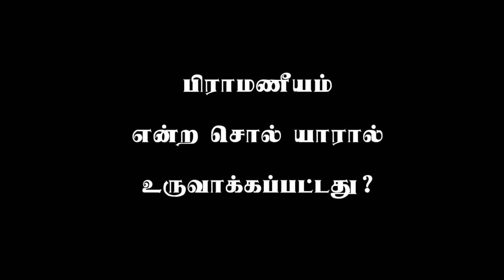காலச்சுவடுகள்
தீண்டாமை தலைவிரித்தாட யார் காரணம்?

அரசியல் லாபத்திற்காகவும் ஆதிக்கசக்திகளின் வசதிக்காகவும் சமூக வரலாறு மாற்றப்பட்டதா? வியாழக்கிழமை தோறும் காலச்சுவடுகள் தொடரில் ஆதாரங்களுடன் விளக்குகிறார் கல்வெட்டு ஆராய்ச்சியளார் திரு. எஸ். இராமச்சந்திரன் அவர்கள்.

காலச்சுவடுகள் தொடரை தவறாமல் பாருங்கள். பகிருங்கள்.

தீய நோக்கத்துடன் புணையப்பட்ட கருத்தியல்களை முறியடிப்போம்!